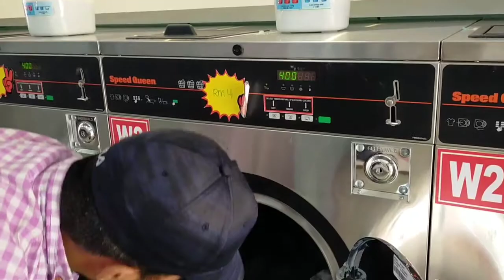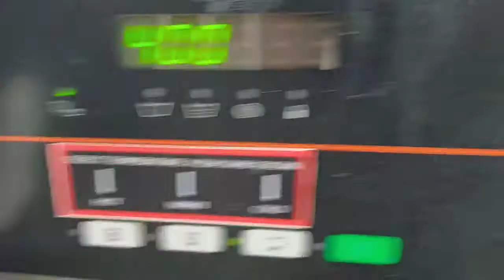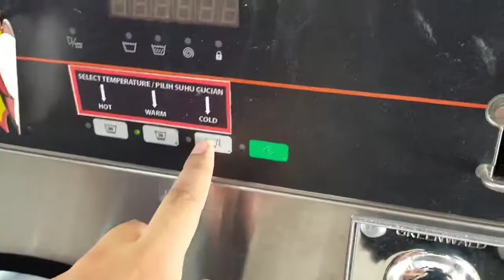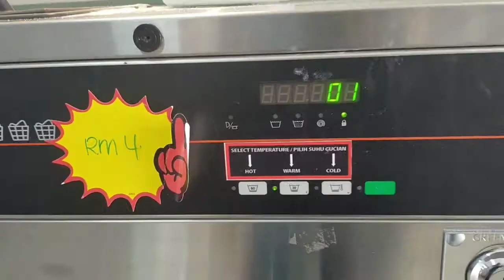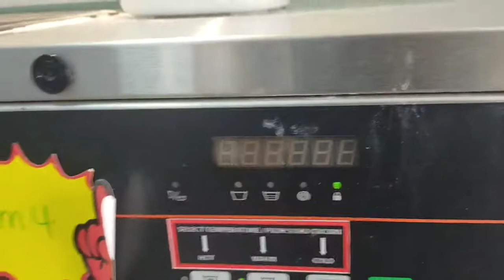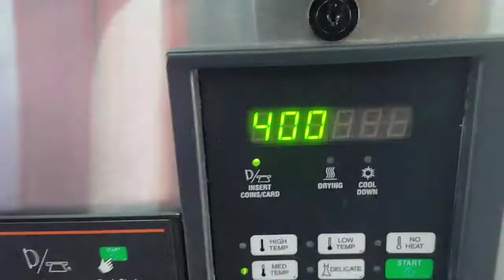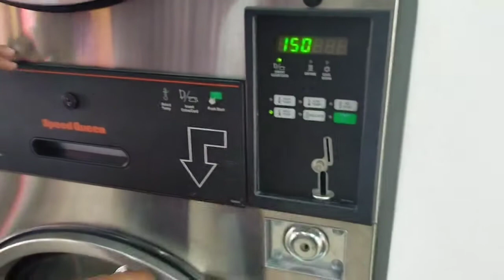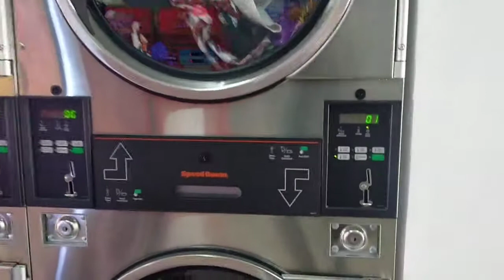How to wash clothes in laundry|| Bchy 2 he Achy|| Funny Baty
Laundry me kprhy wash krny ka treka
Bchy 2 he Achy 😜
Funny Baty with Toheed